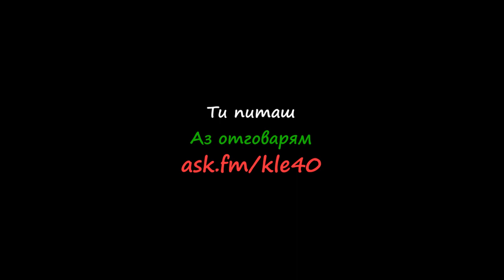5 Факти за мен - Видео отговор